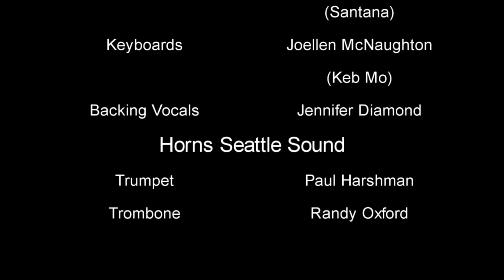Lead singer TERRY HARTNESS Promo & HARMONICA SOLO by JOHN POPPER!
A short video compilation of Terry Hartness Live featured on the Blues To Do Live TV Show and also lead vocals in the band Keith Brock the LA All Stars Featuring John Popper (Blues Traveler), Carl Verheyen (Supertramp), Walfredo Reyes Jr (Chicago/Carlos Santana), Dave Marotta (Kenny Loggins, Colbie Caliat) Joellen Mcnaughten (Keb Mo), Keith Brock (Guitars) Terry Hartness (lead vocals), Jennifer Diamond (backing Vocals). I am currently seeking artist management.